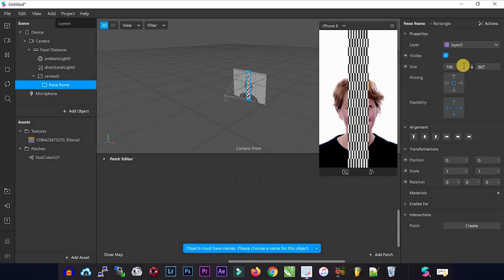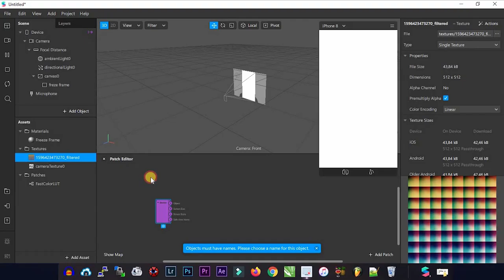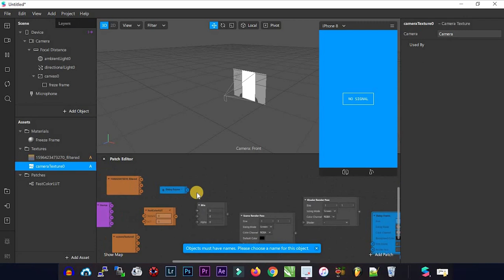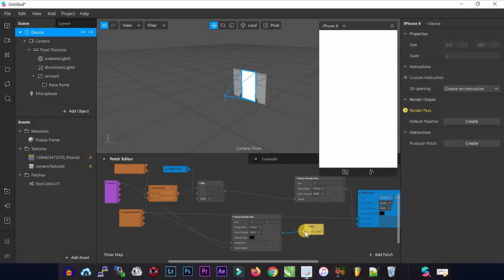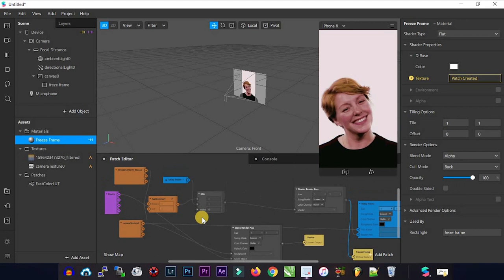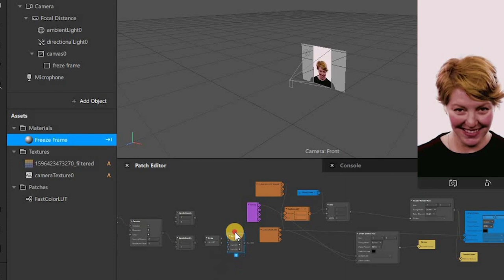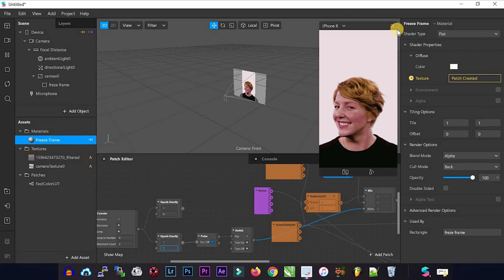How To Create Freeze Frame in Spark AR | Tutorial | Part 1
How to create freeze frame in Spark AR ? let's check this out guys
This is tutorial part 1 and basic step to create freeze frame filter in instagram.
Spark AR Studio
Spark AR hub